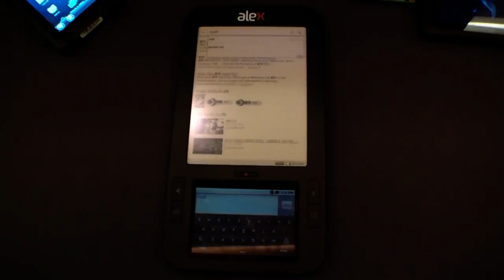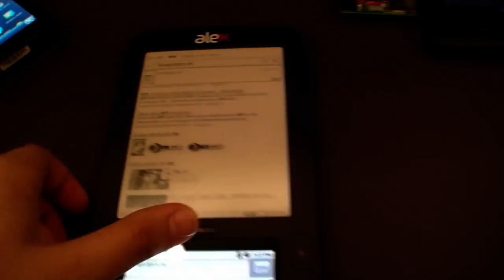Marvell Ebook Reader / Android Tablet @ Netbook Summit (English)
Hands On Video of the Marvell half Ebook Reader half Android Tablet Device.